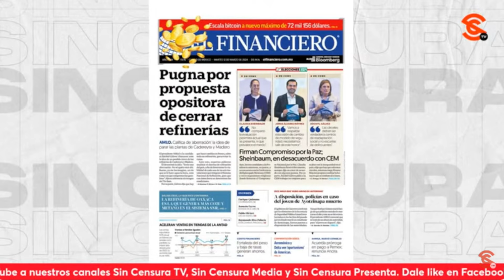QUE YO NO TENGA CABELLO SALTA A LA VISTA… QUE ELLOS NO SEAN PERIODISTAS SALTA A LA VISTA: SEVILLA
Ante el comunicado emitido por los impresentables pseudoperiodistas, el escritor y periodista Ricardo Sevilla recalca que salta a la vista que esos personajes no son periodistas, así intenten maquillar la realidad y disfrazarse de analistas políticos; que no son más que payasos. Además, recalcó que la gu3rr4 sucia está más endiablada que nunca, porque ya no solo es la realidad tergiversada; los presentadores de radio y televisión ya no se esfuerzan ni tantito en hacer periodismo, porque renunciaron a la objetividad y la cambiaron por pautas publicitarias